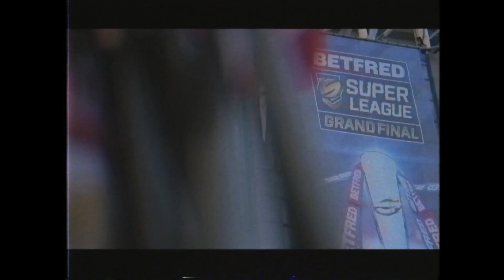Rugby League | The Last Tackle with Kyle Amor and Paul Sculthorpe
Paul Sculthorpe and Kyle Amor join us to debrief from the Challenge Cup Final and preview the return of the Betfred Super League.

The Sportsman